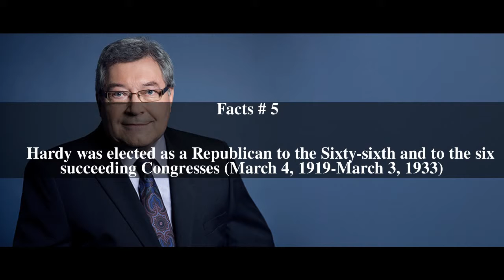Guy U. Hardy Top # 7 Facts